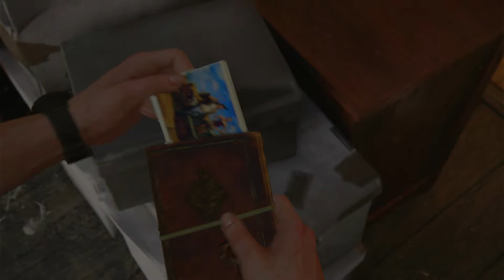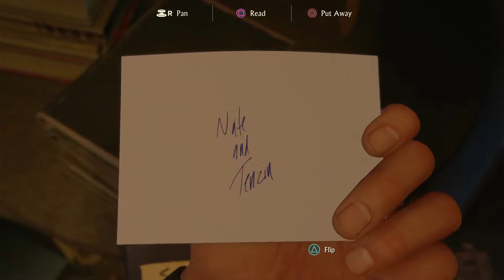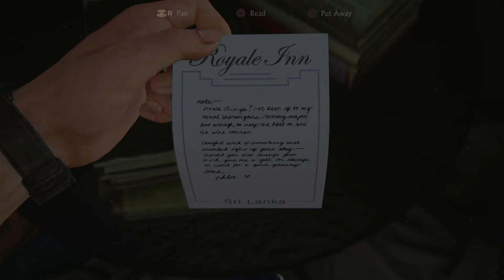Uncharted 4: A Thief's End PS4 Gameplay Walkthrough part 4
HELLO GUYS IAM PAVAN KUMAR
OFFLINE GAMING CONTENT
PLAYING PLAYSTATION
 GAMES & PC GAMES
PLASE SUPPORT ME GUYS 🥲